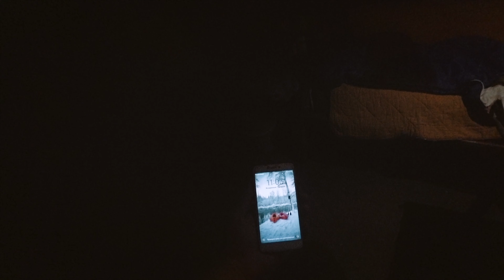ПОХОДЫ: приводим в порядок старую избу "Аэропорт". Заготовка дров в -28°C. ЧАСТЬ 3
Всем привет. В этом видео мы снова идём в лютый холод под -28°C на старую избу "Аэропорт" (она же изба Камчатова). На этот раз мы решили привести в порядок чердак и пространство под нарами, а так же заготовить дрова на лето.

Camera:
Sony HDR-AS300.

Макс Корж - Оптимист (Nasled Lars) (заставка 2).

Архангельск.
2020